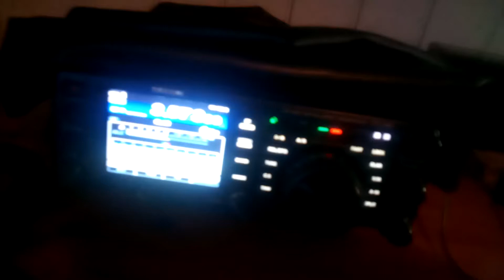FT991 ft8-Anytone 878 tg91 brandmeister -M0FXB